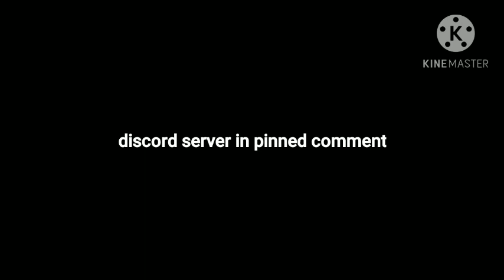December 16, 2022